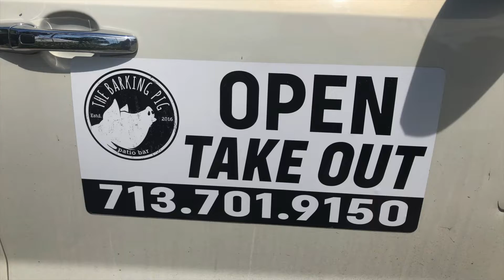The Barking Pig Cocktails to Go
Visit us for take out and great cocktail packages to go.